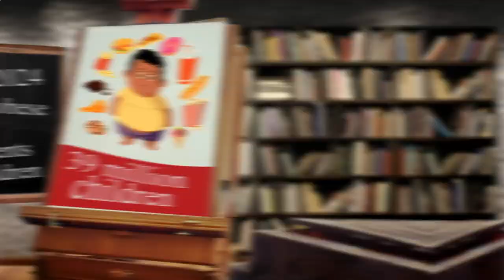Near by Me Restaurant Berlin 10823 DE, Berlin, Germany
Australia 31.3
United Arab Emirates 31.7
Canada 29.4
United Kingdom 27,8
Spain  23.8
Germany 22,3
France             21,6